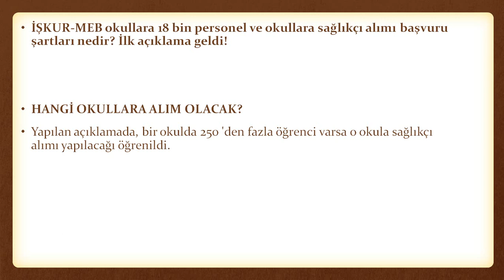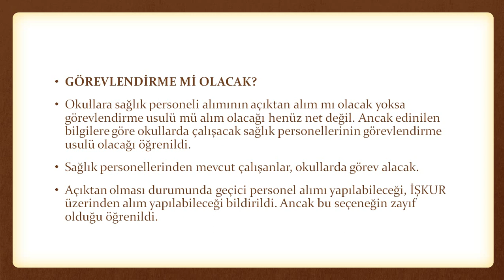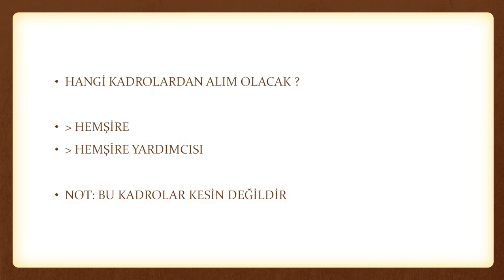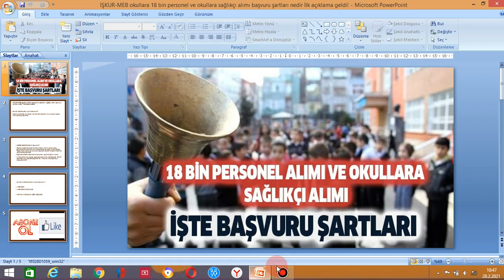Okullara 18 Bin Personel ve Okullara Sağlıkçı Alımı Başvuru Şartları Nedir İlk Açıklama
Her okula bir sağlıkçı alımı için kanun teklifi.

TBMM Milli Eğitim Komisyonu'na bir kanun teklifi geldi. Gelen kanun teklifinde okullara sağlık personeli alımı yapılması istendi. Ordu Milletvekili Dr. Mustafa Adıgüzel tarafından verilen Milli Eğitim Temel Kanunu'nda Değişiklik Yapılması Hakkında Kanun Teklifinin genel gerekçesi şu şekilde verildi:

"Okullarda öğrencilerin ve okul çalışanlarının acil sağlık ihtiyaçlarının karşılanmasının önemi Covid-19 pandemisi ile iyice ortaya çıkmıştır. Okullarda bir sağlık biriminin bulunması ve bu birimde en az bir hemşire, halk sağlığı teknisyeni veya acil tıp teknisyeni bulundurulması hem teşhis konulması veya acil müdahale edilmesi gereken durumlarda bu müdahalenin gerçekleştirilmesini sağlayacak hem de pek çok kadro bekleyen ilgili iş kollarındaki eğitimli insanlarımıza istihdam olanağı sağlayacaktır. Bu nedenlerle okullarda bir sağlık biriminin bulunması için Milli Eğitim Temel Kanunu'nda Değişiklik Yapılması Hakkında Kanun Teklifi gerekli görülmüştür."

okullara sağlıkçı alımı,okullara sağlık personeli alımı,Okullara Sağlıkçı Alımı Olacak,okullara sağlıkçı alımı ne zaman olur,okullara sağlıkçı alımı olacak mı,okullara sağlıkçı alımı 2021,okullara hemşire yardımcısı alımı,ortaöğretim kpss atamaları nasıl oluyor,ortaöğretim kpss memur olmak,kpss